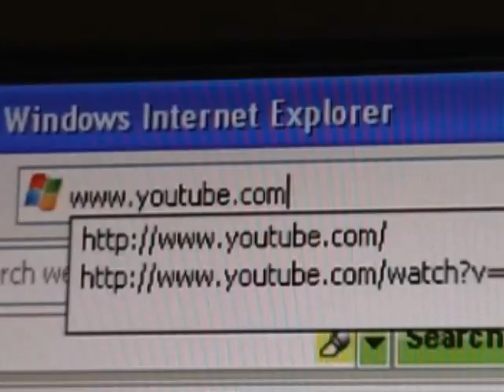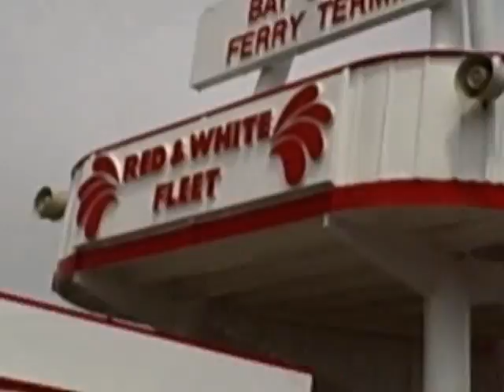Sean Returns!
"Think of it like a Twinkie"

You people who still think I'm replacing Sean are pretty dumb.
Just kidding... But seriously...